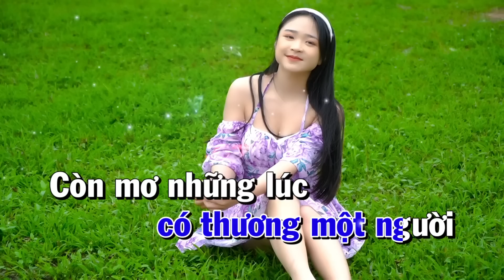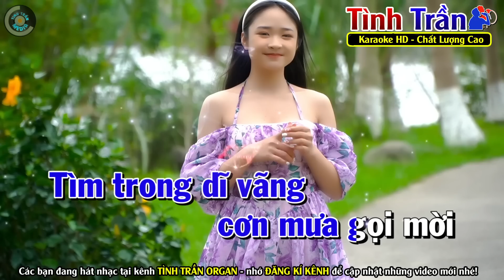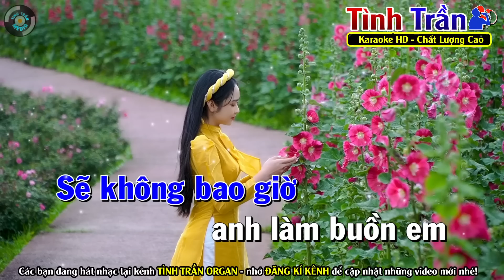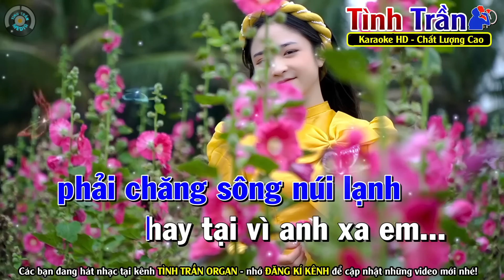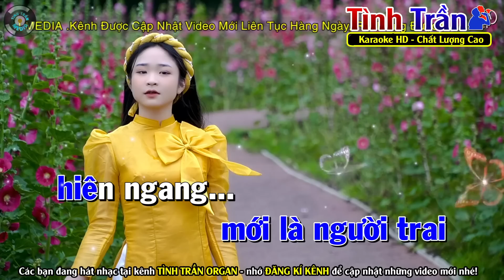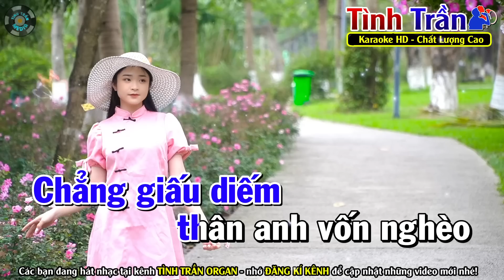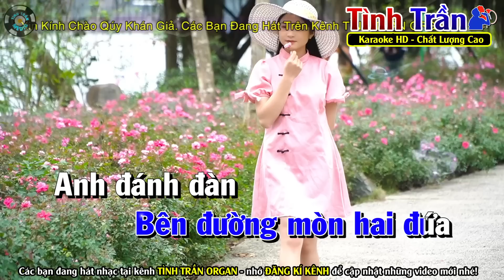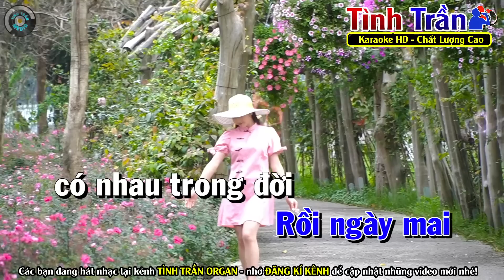✔ ĐÊM CUỐI Karaoke Nhạc Sống Bolero Tone Nam ( BEAT 2023 ) ► Tình Trần Organ